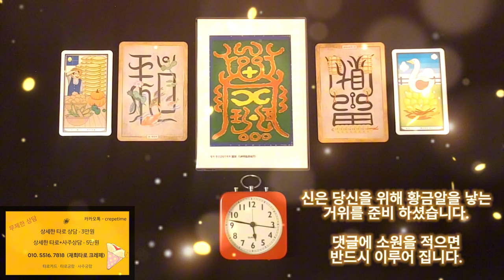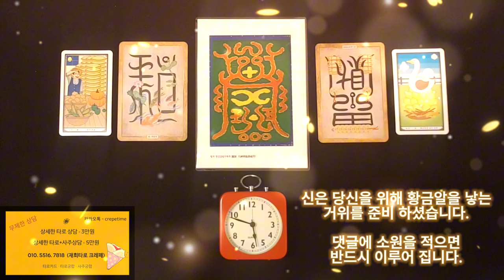횡재돈이 들어오는 금전운 명상음악, 신은 당신을 위해 황금알을 낳는 거위를 준비하셨습니다, 그리고 횡재돈도 준비 하셨습니다